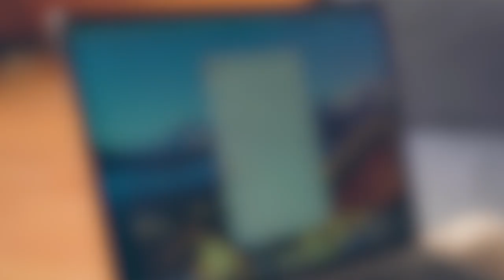E-Bike Dieb als Zeitungsträger getarnt bricht in Tiefgarage ein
English version below ⬇️

Als der Alarm von Markus' PowUnity App mitten in der Nacht ertönte, dachte er zunächst, es sei sein Wecker. Sein Glück, dass er dann doch aufstand, um im Keller nach seinem E-Bike zu sehen. Es war weg. Stattdessen begegnete er einem "Zeitungsträger". Seine ganze Erfolgsstory erzählt er uns aber lieber selbst.

▬ Likes & Sympathie ▬▬▬▬▬▬▬▬▬▬▬▬▬▬▬▬

English Version ▬▬▬▬▬▬▬▬▬▬▬▬▬▬▬▬▬▬▬▬▬▬▬▬▬▬▬▬▬▬▬▬▬▬▬▬▬▬▬▬▬▬▬

When the alarm of Markus' PowUnity app sounded in the middle of the night, he initially thought it was his alarm clock. Luckily, he got up and looked in the basement after his e-bike. It was gone. Instead he met a "newspaper carrier". But he prefers to tell us his whole success story himself.

▬ Likes & Sympathy ▬▬▬▬▬▬▬▬▬▬▬▬▬▬▬▬